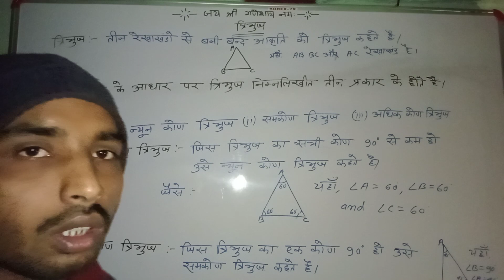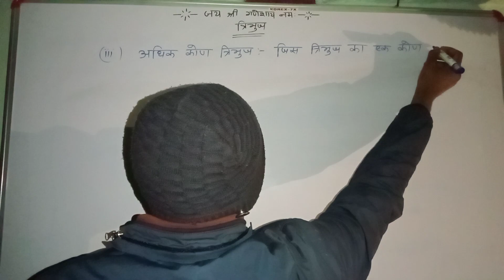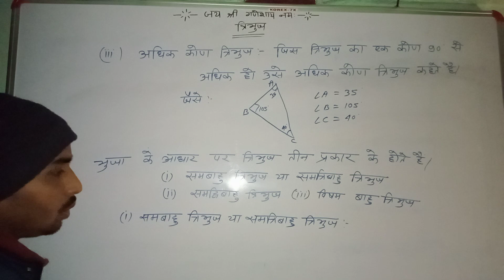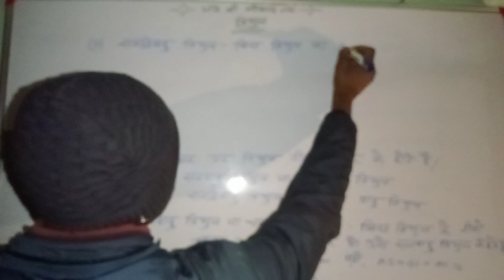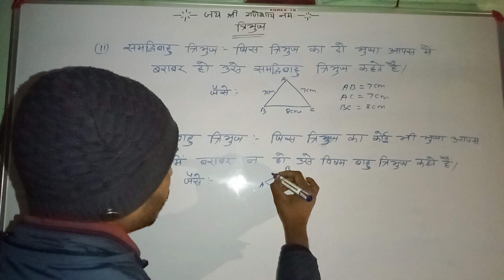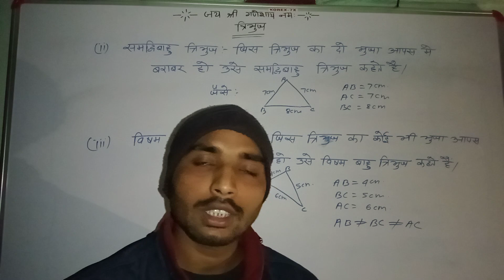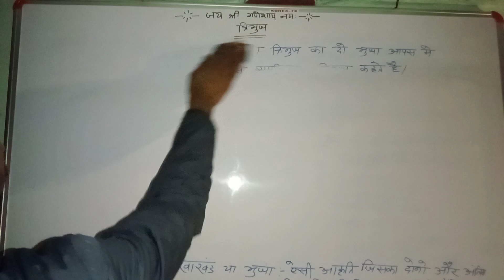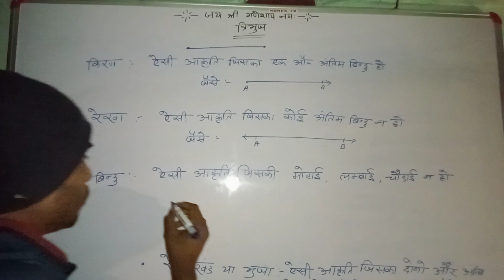What is a triangle and how many types are there?What is line segment, ray, line and point.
What is a triangle and how many types are it explained?, What is a line segment?, What is a ray?, What is a line?, What is a point?